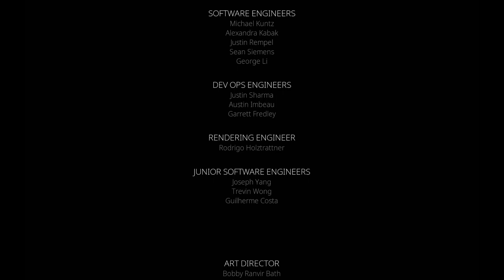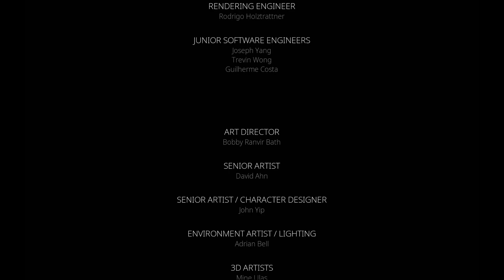Stela - complete walkthrough | Apple arcade | Full run | Stela the movie from beginning to the end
Stela is a cinematic, atmospheric platformer about a young woman witnessing the final days of a mysterious ancient world. Overcome daunting challenges, treacherous terrain, and gargantuan beasts while traversing a decaying land. Manipulate the environment to solve elaborate puzzles and creep past dangerous creatures under cover of muted landscapes, all set to an original soundtrack. Survive sweeping environments including mysterious towns, haunting forests, and massive subterranean ruins brought to life in an atmospheric experience.

Platform: macOS Catalina
Hardware: MacBook Pro 16' Intel i7, 16 Gb RAM, AMD Radeon Pro 5300M